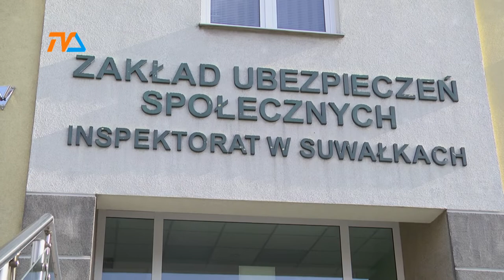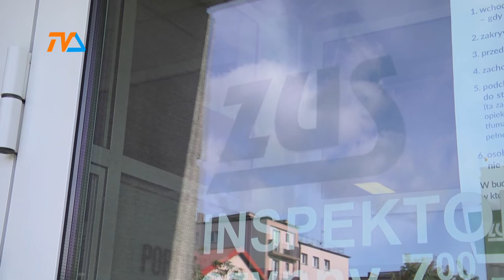Chorobowy i macierzyński do przeliczenia |TVSUWAŁKI